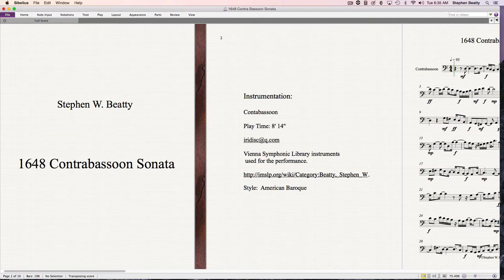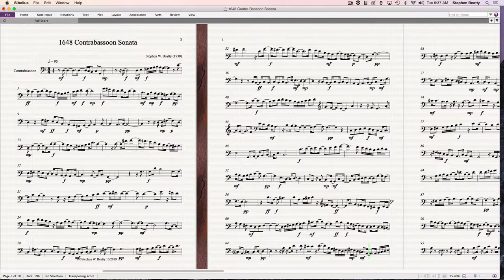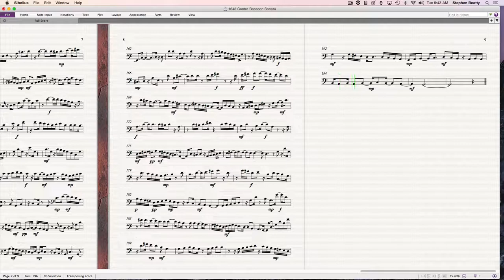1648 Contrabassoon Sonata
Contrabassoon Sonata composed and performed
by Stephen W. Beatty.
Vienna Symphonic Library Contrabassoon used